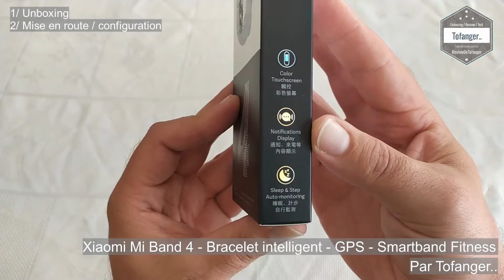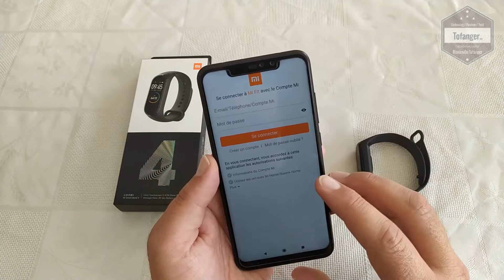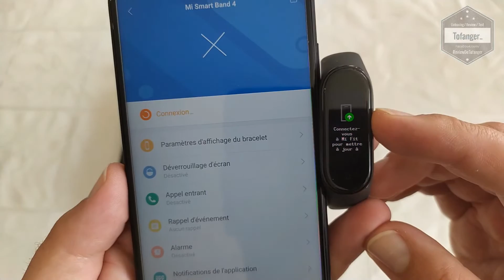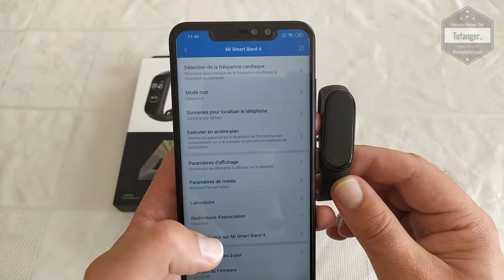Xiaomi Mi Band 4 - Bracelet intelligent - Smartband Fitness - Unboxing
Après avoir eu la Xiaomi Mi Band 3 (Vidéo Mi Band 3 sur la chaine Youtube), j'ai maintenant la Xiaomi Mi Band 4 depuis quelques temps.

Très bonne évolution de cette Mi Band 4 vs Mi Band 3 qui apporte son lot de nouveauté tel que l'écran couleur très réussi.

Pour environ 37€, le xiaomi Mi band 4 voit ses spécifications amélioré.

En effet, on pourra noter :
- Une augmentation de la taille de l'écran : 0.95"
- Entièrement tactile
- Etanche jusqu'à 5ATM
- Un design un peu plus arrondi.
Son autonomie n'est pas en reste, car ce tracker d'activité peut fonctionner jusqu'à 20 jours avant d'avoir besoin d'être rechargé (il faudra environ 1.30 / 2.00 pour une recharge complète)

Comme on peut le voir dans la vidéo, ce Mi Band 4 se compose d'un bracelet en silicone, D'un module à insérer dans le bracelet et d'un connecteur USB spécifique pour la recharge.
L'ensemble est très léger : 22 grammes !

Avec la version globale, dès la première synchronisation du Mi Band 4, la smartband s'adapte directement à la langue du smartphone (En langue Français pour mon cas) donc aucun soucis à l'utilisation

Le bracelet connecté fonctionne avec l'application MiFit qui est disponible sur le Play Store pour Android ou l’Apple Store pour IOS.
L'application est en français et aucun problème de fonctionnement ou de connexion avec le bracelet Xiaomi. Dès la 1ère connexion, le bracelet récupère la mise à jour / Firmware directement en connexion avec le smartphone / application. C'est rapide et facile.
Les différentes fonctions du bracelet donnent des résultats cohérents

En bref, encore un excellent produit signé Xiaomi.
Je ne doute pas que ce bracelet connecté Mi Band 4 connaitra un grand succès vu les précédentes versions
Un rapport qualité prix : Imbattable !

Caractéristiques techniques :

Mi Band 4 Bracelet Intelligent Fréquence Cardiaque Surveillance du sommeil Étape Compteur de calories Bracelet de Fitness 135mAh avec écran couleur Bluetooth 5.0 Version Standard
Version chinoise XIaomi band 4
bracelet APP MiFit: supporte plusieurs langues

Caractéristiques:
Paramètres du produit:
Écran et design:
Écran AMOLED couleur de 0 95 "
120x240 pixels
Facture d'écran jusqu'à 450 nits
Nouvelle interface utilisateur plus fluide
Et l'expérience de l'écran tactile simplifié
Le mode de réglage de la luminosité
Verre trempé 5D avec revêtement anti-empreintes digitales
De la batterie:
Capacité de la batterie 135mAh
Jusqu'à 20 jours
Temps de recharge ~ 2 heures
Imperméable:
5 ATM étanche jusqu'à 50 m

6 modes d'entraînement: tapis de course, exercice, course en plein air, vélo, marche, natation
Surveillance de la santé:
Surveillance de la fréquence cardiaque 24/7
Cœur des alertes
Rêve de surveillance
Alertes inactives
Les capteurs:
Accéléromètre 3 axes
Gyroscope à 3 axes
Capteur de proximité capacitif
Capteur de fréquence cardiaque optique
Conjonctif:
Bluetooth 5.0 (faible puissance)
Pas de NFC pour la version standard
Configuration requise:
Android 4.4, iOS 9 et supérieur
Autres caractéristiques:
Chronomètre
Réveil
Minuteur
Trouver mon téléphone
Déverrouillage du téléphone
Rappel d'événement
Ne pas déranger le mode (fonctionne même sans téléphone)
Écran verrouillé
Commandes de musique dans le groupe

1 * Mi band 4ème génération (Standard Edition)
1 * câble de charge
1 * mode d'emploi

A bientôt
Tof..